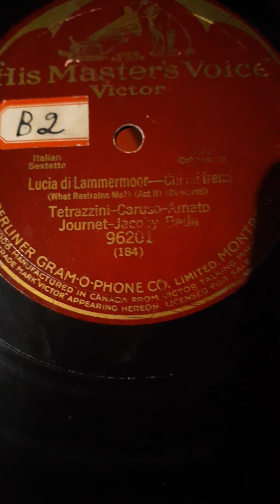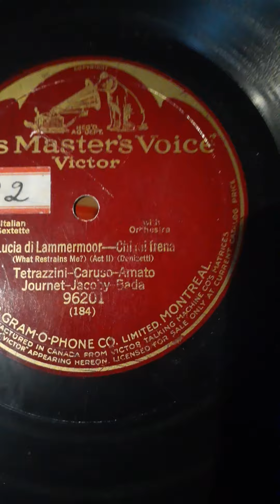Lucia Di Lammermoor by various opera artists like Caruso C.1911